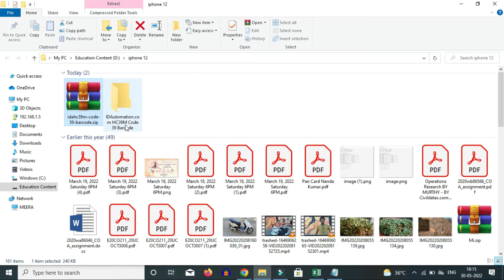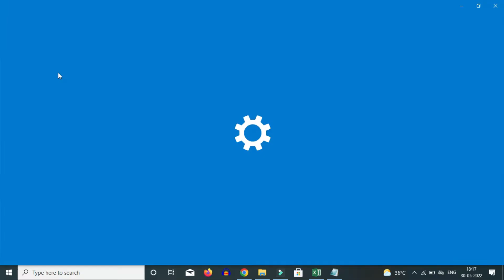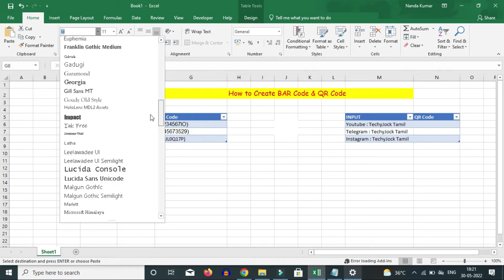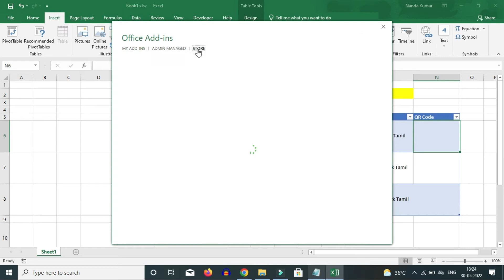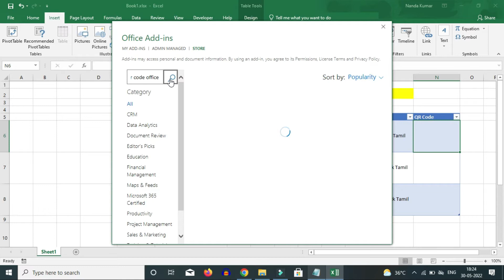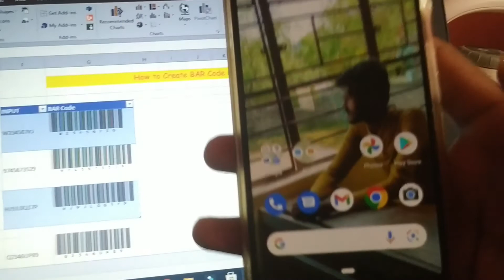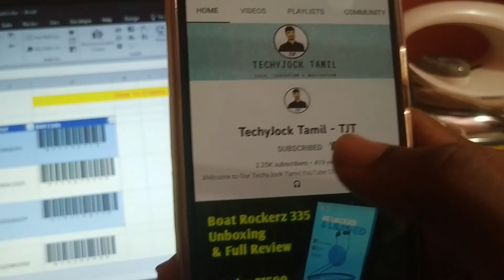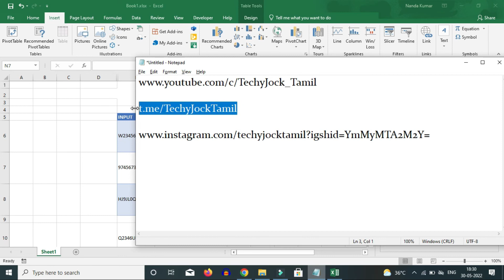How to Create BAR Code in Excel || How to create QR Code in Excel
WELCOME NANBAAAAA